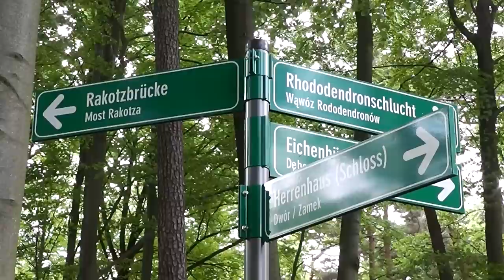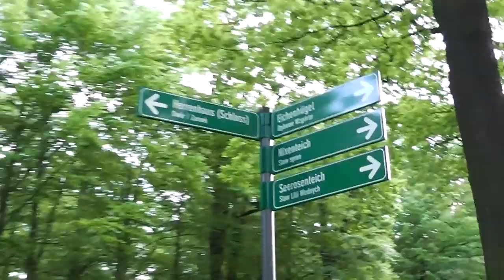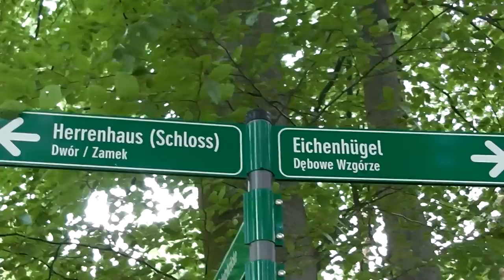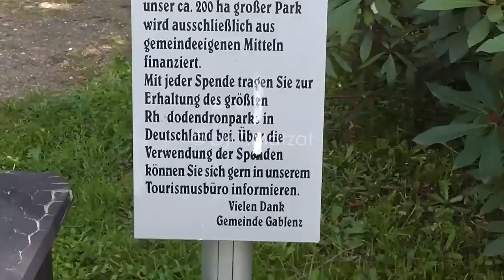Kromlauer Park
Spaziergang durch den Kromlauer Park